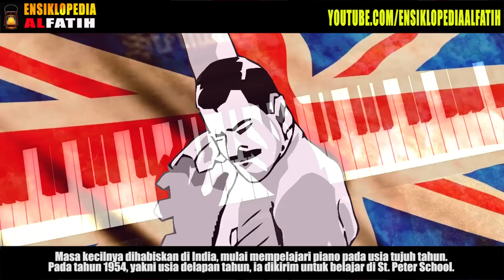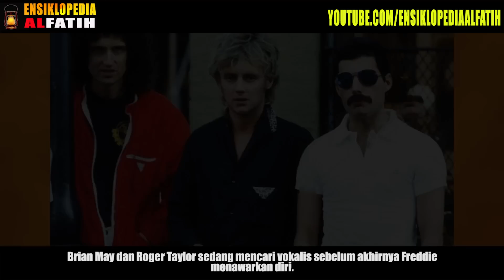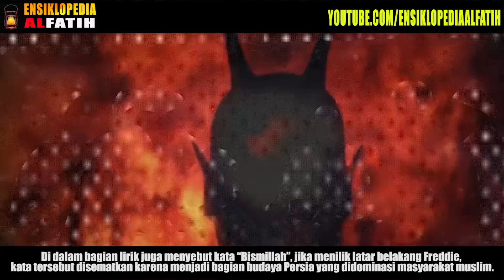MENGERIKAN ! Ini Dia Kata Makna BISMILLAH Dalam Lagu Bohemian Rhapsody